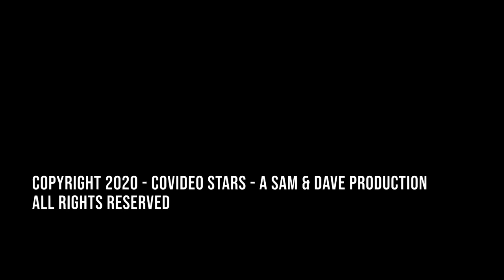What The World Needs Now Is Love - Cherie Currie and Dave Schulz / CoVideoStars Episode #5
Digital Download

The title speaks for itself in these uncertain times.
A message of LOVE for everybody on the planet.

Cherie Currie - Vox
(The Runaways)

Dave Schulz - Keys, Vox
(Goo Goo Dolls, English Beat, Berlin, The Sweet, Wang Chung)

(King Crimson, Peter Gabriel, John Lennon)

Eliza James - Strings
(Burt Bacharach, Paul Anka)

Randy Cooke - Drums
(Ringo Starr, Dave Stewart, Five for Fighting, Colbie Caillat)

Sharlotte Gibson - Backing Vox
(Nine Inch Nails, Mariah Carey, Whitney Houston)

Julie Ragins - Backing Vox
(Moody Blues, Queen Latifah)

Strings recorded by Matthew King Ross
(David Foster, Barbara Streisand)

Produced by Dave Schulz
Written by Hal David / Burt Bacharach
Edited / Mixed by Sammy Burke